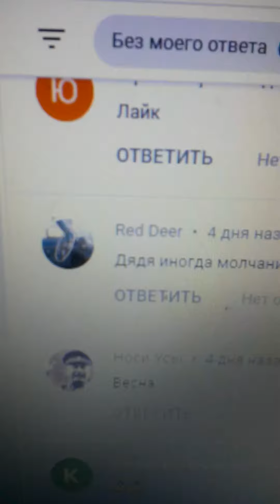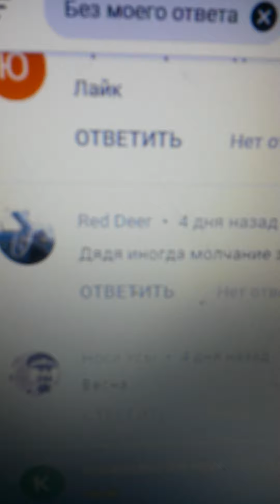Дорогой мой, Карагандинец разбирается в машинах Волга весьма хорошо, так что принижать не советую